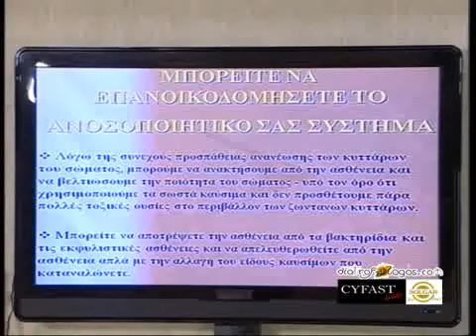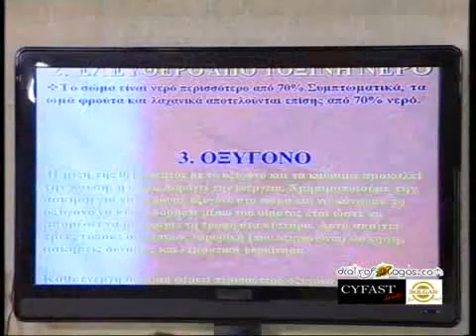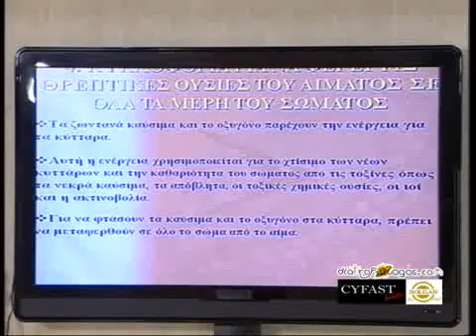Τρώγοντας για υγεία ή τρώγοντας την υγεία μας; (Μέρος 4)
Τρώμε για την υγεία μας ή τρώμε την υγεία μας και τη ζωή μας; Ένα σημαντικό ερώτημα με πολλές και σημαντικές απαντήσεις που θα μας καθοδηγήσουν και θα μας βοηθήσουν να προσθέσουμε ζωή στα χρόνια μας!
Με τον φυσίατρο Κωνσταντίνο Μουρούτη, διευθυντή του Ελληνικού Ινστιτούτου Νέας Ζωής, μια σημαντική προσωπικότητα στη διεθνή επιστήμη. (Γνωρίστε τον Κωνσταντίνο Μουρούτη επιλέγοντας εδώ
Μεταφορά εδώ από το κανάλι diatrofologos

Μία ωραία ιστοσελίδα, που προσεγγίζει το θέμα χορτοφαγίας-κρεατοφαγίας από διάφορες απόψεις, βρίσκεται εδώ:

Υποτιτλισμοί των καλύτερων βίντεο του Youtube